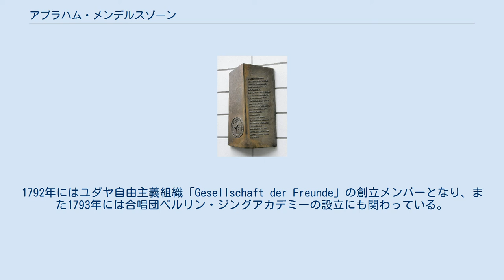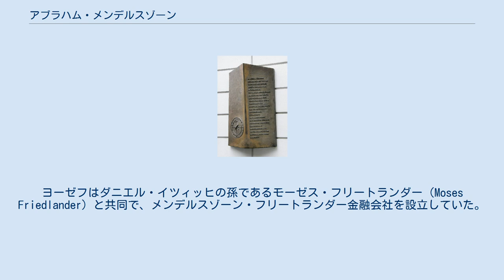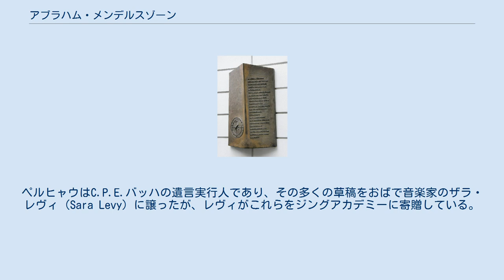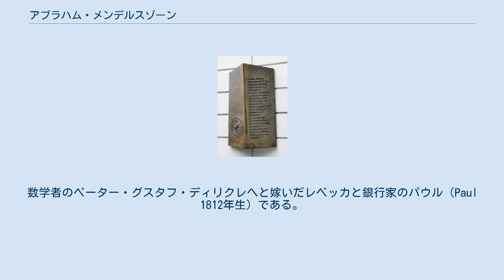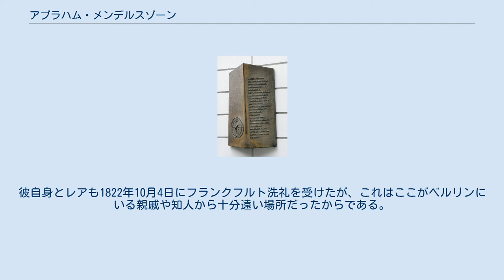アブラハム・メンデルスゾーン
メンデルスゾーン銀行跡地を記念する銘碑 アブラハム・エルンスト・メンデルスゾーン・バルトルディ（Abraham Ernst Mendelssohn Bartholdy 1776年12月10日 - 1835年11月19日）は、 ドイツ系ユダヤ人の銀行家、フィランソロピスト。
フェリックス・メンデルスゾーン、ファニー・メンデルスゾーンの父である。
 アブラハム・メンデルスゾーンとしてベルリンに生まれた。
父は哲学者のモーゼス・メンデルスゾーンである。
 モーゼスが1786年に他界した時には、メンデルスゾーン一家は名のある裕福な家庭となっていた。
ドイツ系ユダヤ人は、ユダヤの文化と同時にドイツの文化にも参画しなければならないという父モーゼスの考えに従い、アブラハムは自由主義的な教育を受けた。
1792年にはユダヤ自由主義組織「Gesellschaft der Freunde」の創立メンバーとなり、また1793年には合唱団ベルリン・ジングアカデミーの設立にも関わっている。
1796年、ダニエル・イッツィッヒの孫娘で、後に伴侶となるレア・ザロモンがアカデミーに入団したが、2人はおそらくそれ以前に出会っていたものと思われる。
 1797年、アブラハムは兄のヨーゼフの命に従い、銀行経営を学びにパリへと赴いた。
ヨーゼフはダニエル・イツィッヒの孫であるモーゼス・フリートランダー（Moses Friedlander）と共同で、メンデルスゾーン・フリートランダー金融会社を設立していた。
フランスでの生活はアブラハムには魅力のないものだった。
1804年、アブラハムはレアとハンブルクで結婚し、その地で一家の銀行の事務所を運営した。
この時期のどこかの時点で、彼はレアの知り合いであったゲオルク・ペルヒャウと出会っている。
ペルヒャウはC.P.E.バッハの遺言実行人であり、その多くの草稿をおばで音楽家のザラ・レヴィ（Sara Levy）に譲ったが、レヴィがこれらをジングアカデミーに寄贈している。
 1804年、アブラハムは兄ヨーゼフの銀行会社の協力者となった。
この協力関係は1822年まで続くことになる。
のちにMendelssohn & Co.として知られるようになるこの私的な銀行は、ベルリンのイェーゲルシュトラーセ（Jägerstraße）に1815年から1938年まで営業したが、ナチスの圧力を受けて消滅させられた。
 1811年、フランスがハンブルクを占領、貿易を制限したためアブラハムと一家はベルリンへと戻った。
フェリックスと姉ファニーが誕生して音楽に顕著な才能を見せ始めたため、2人にはその才能を伸ばす教育を受けさせた。
しかしながら、アブラハムは音楽がフェリックスにはキャリアを切り開くかもしれないが、ファニーにとっては時間の無駄になるだけだと型に嵌った考え方をしていた。
アブラハムは1801年にジングアカデミーの責任者となっていたカール・フリードリヒ・ツェルターにフェリックスの指導を任せた。
後に、アブラハムはピアニストのイグナーツ・モシェレスを雇って子ども達にレッスンを頼み、これがきっかけでメンデルスゾーン一家とモシェレスの交際が続くことになる。
アブラハムはフェリックスが1829年に初めてイングランドに赴いた際には息子にモシェレスへの挨拶を頼み、またその後に彼自身がロンドンを訪れた時にはモシェレスの元に滞在している。
ベルリンのメンデルスゾーン家の邸宅ではしばしば演奏会が開かれており、これら内輪の機会の多くがフェリックスの初期作品を披露し、フェリックスとファニーら自身が演奏する場となったのである。
 アブラハムとレアには他にも2人の子どもがいた。
数学者のペーター・グスタフ・ディリクレへと嫁いだレベッカと銀行家のパウル（Paul 1812年生）である。
1825年、アブラハムはベルリンの市議に選出されている。
 アブラハムはベルリンでこの世を去った。
アブラハムと妻のレアは、ベルリンの聖三位一体教会の第1墓地で彼らの子ども達の3人の近くに眠っている。
 アブラハムは自分のユダヤの出自に対しては断固とした態度を取った。
彼はユダヤ教の時代は終わっており、ドイツ社会の一部となるべく実践的な第一歩を踏み出すことが必要であると考えていた。
この目的のために彼とレアは1809年、1812年にそれぞれ生まれたフェリックスとパウルの兄弟には、あえて...